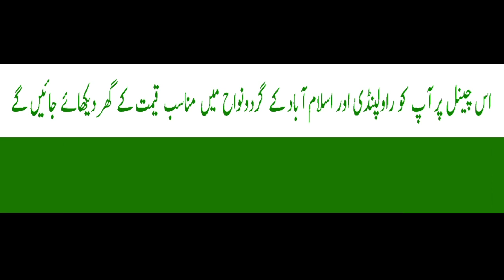House No.908 | 3.5 marla | Federal Town Islamabad | 03025626562/03319875896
A.o.A, in this video you will see 3.5 marla single story house which is located in Federal Town near Lehtrar Road Islamabad. Electricity, water and gas available for more information watch this video and give us your feedback.